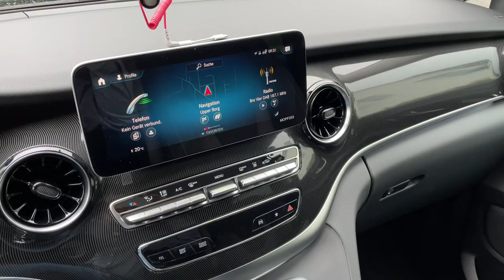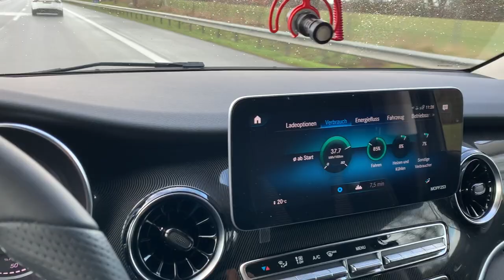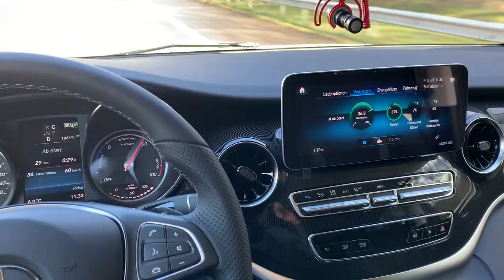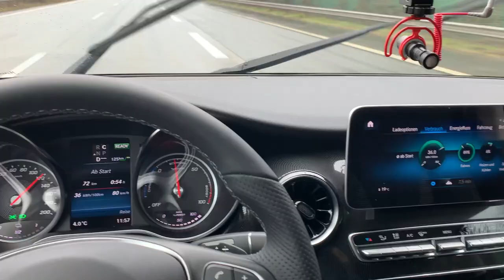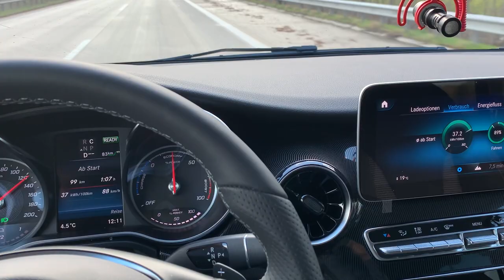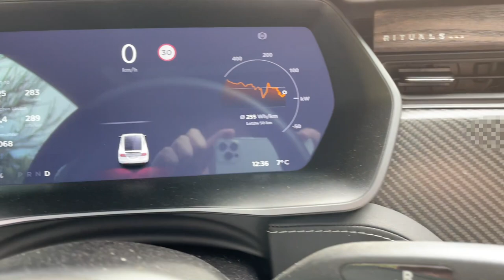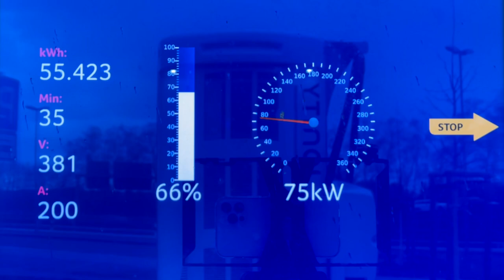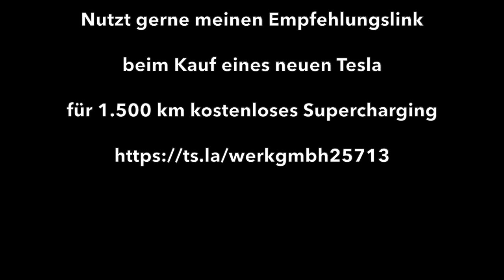Mercedes EQV 300 Elektro-Van: Echte Reichweite auf der Autobahn bei 130 kmh - inkl. Ladekurve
Wie weit kommt der 7-sitzige Elektro-Familien-Van, der Mercedes EQV300 auf der Autobahn bei Tempo 130 und extremen Wetterverhältnissen? Wie gut ist seine Ladekurve? Ich teste die reale Reichweite und den Verbrauch auf 130 Autobahn-Kilometern und nehme am Ende noch eine Ladekurve am Schnelllader auf. Mit der 100 kwh großen Batterie soll der EQV300 laut WLTP Zyklus bis zu 418 km weit kommen. Ist das realistisch für den elektrischen Mercedes-Van, der ähnlich wie das Tesla Model X mit 7-Sitzen ausgestattet werden kann?
Ich teste den realen Verbrauch und die tatsächliche Reichweite bei zügiger Fahrt auf der Autobahn und wieder mal extrem schlechten Wetter. Zum Vergleich fähre ein Tesla Model X parallel mit. Wie wird sich der EQV300 schlagen? Wie schnell lädt er? Die Antwort ist in diesem Video.

Kapitel:
00:00 Intro
02:25 Danksagung
03:12 Auto-Impressionen
03:40 Mein Eindruck
07:26 Testbeginn
13:50 Halbzeit in Bremerhaven
18:29 Verbrauch-Zwischenfazit
20:56 Ladekurve
22:03 Fazit

Besonderen Dank an Mein Anders TV, sehr empfehlenswerter Youtube-Kanal für Leute, die sich für Mercedes interessieren

Mein Equipment u. mehr:
Carlinkit Dongle für Wirelesss Apple Carplay